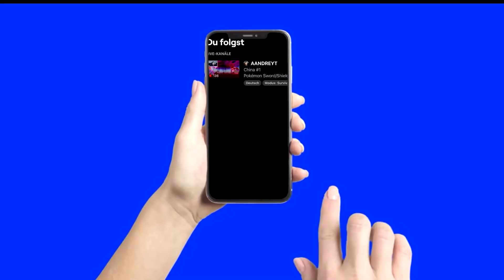AMONG US: ALMAN rolle 🤣 mit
👪  DIE CREW!